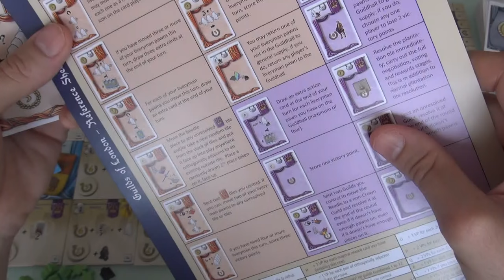Guilds of London Extended Gameplay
A video outlining gameplay for the boardgame Guilds of London.

2:13 And another Liveryman sneaks past security and ends up in the Guild Hall!

2:36 Not completely correct...
In case of a Tie, first you check to see if there are orthogonal placed Guilds that any of the tied players has a Master in (meaning that it was previously resolved and a player now controls that Guild). If so, the player with more orthogonal placed Masters will win the Tie and take control of the Guild.
In this case there's no Master in Orthogonal Guilds, so the tie would remain and the Guild wouldn't be Resolved this round

6:37 Now he gave himself 2 free Liveryman!

9:08 That power is to move the Beadle to a Blue Guild, not to move a Liveryman, the Shape of the Meeple is different!

11:14 It's not any number of guys... It's up to the number of the Liveryman and the shadows, in this case up to two.
(Just the card that has 4 Liverymen fading allow you to do more than 4)
The second part card he shows the cost isn't coins, is Liveryman on the Plantation, so the player removes an X number of his Liveryman from the plantation then he can remove X number of liveryman of any color from the plantation

16:09 It's not gold that that card costs... it's Liverymen!

17:23 Again, That power is to move the Beadle to a Blue Guild, not to move a Liveryman, the Shape of the Meeple is different!

20:32 Forgot to draw 2 cards at the end of Jen's turn

28:52 Not a guy... the Beadle!!!